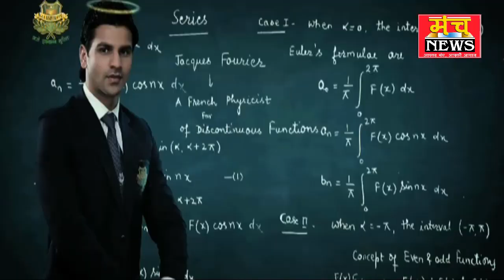जगह की पैमाइश करने गई राजस्व व पुलिस टीम पर हुआ पथराव,